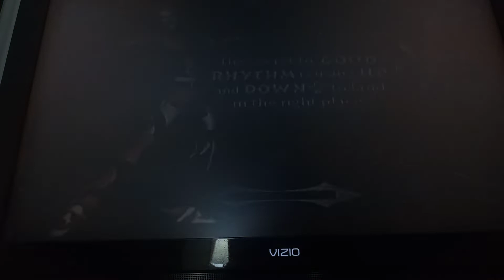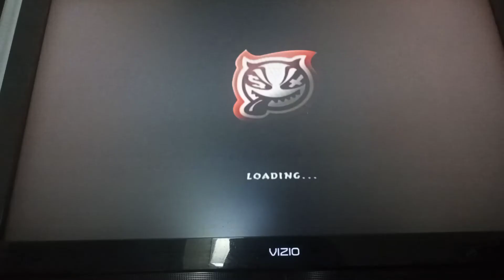Freekstyle part 10 win and become a Freekstyle legend